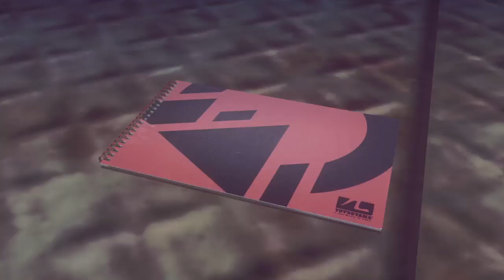LET IT DIE Max 1 punch ^^